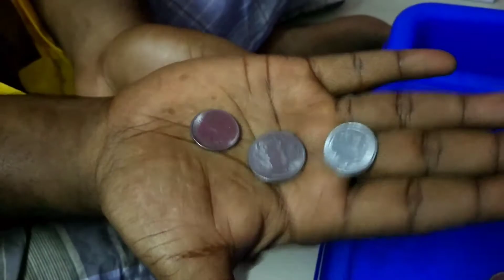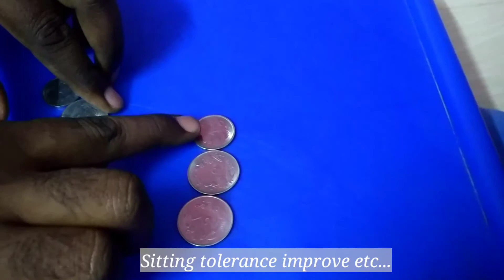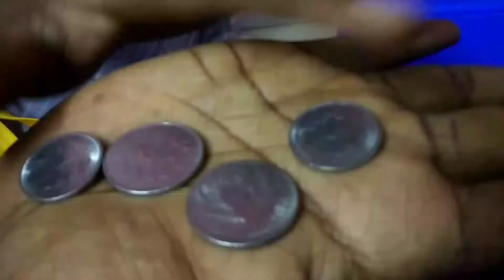#236 - Learning to sort, count and add numbers from coins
Few activities using coins